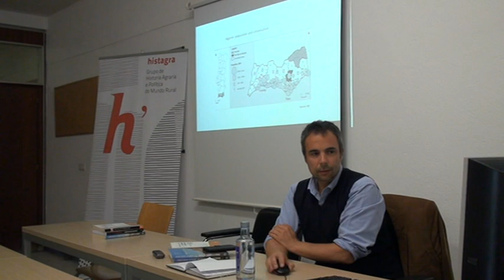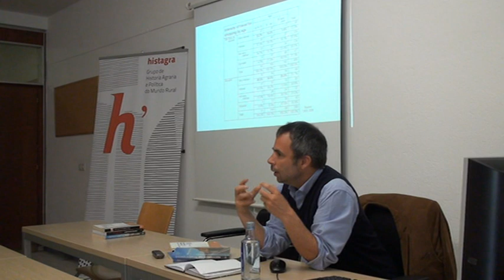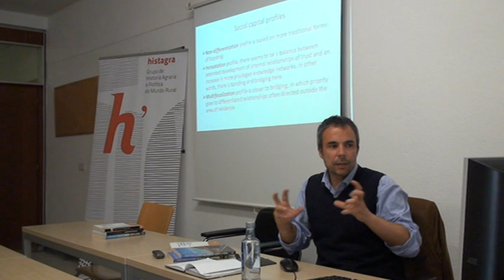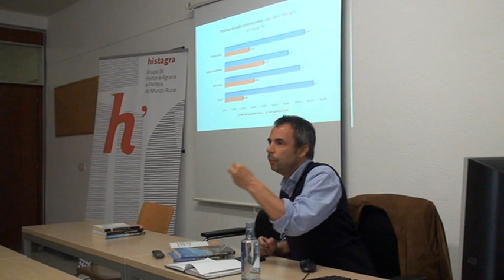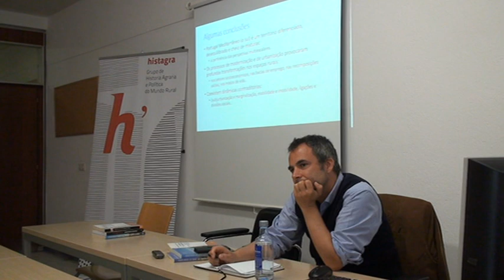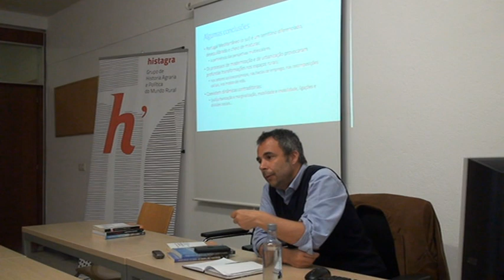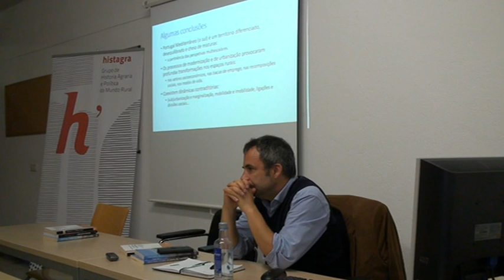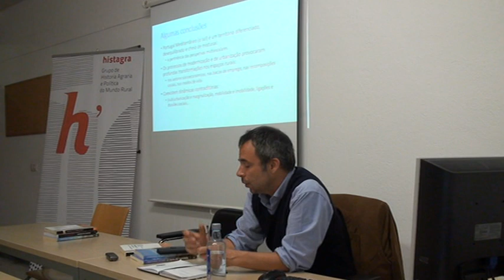Video. Renato Miguel do Carmo: “Portugal mediterrâneo: recomposicões sociais e...” (2-3)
Seminario “Portugal mediterrâneo: recomposicões sociais e territoriais na transição para o século XXI” impartido por Renato Miguel do Carmo (ISCTE-IUL). 31 de Maio de 2018. Facultade de Xeografía e Historia. Universidade de Santiago de Compostela.